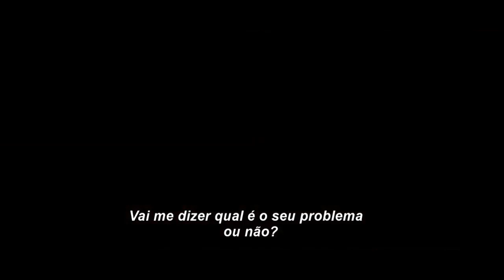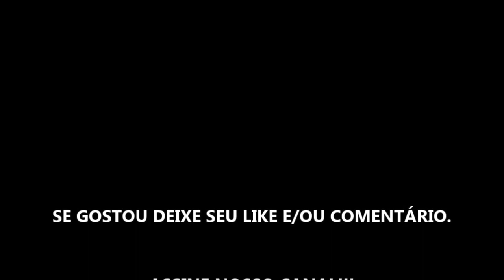DOCE ENTARDECER NA TOSCANA - FILME 2020 - TRAILER LEGENDADO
Estreia dia 12 de Março de 2020 nos cinemas.

Fonte: Arteplex Filmes

Direitos Autorais:
WMG
Em nome de: WM Poland

TÍTULO: DOCE ENTARDECER NA TOSCANA - FILME 2020 - TRAILER LEGENDADO